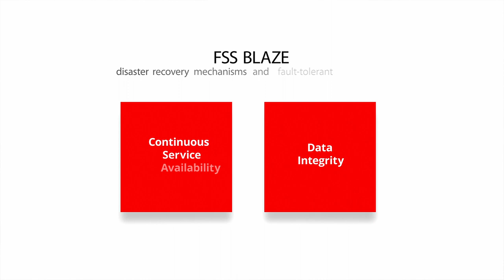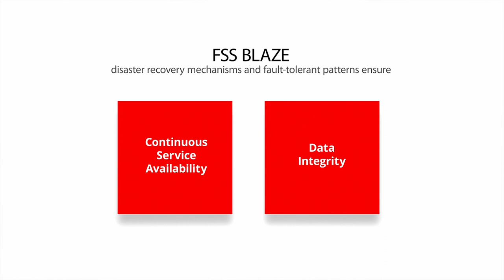Episode 2 | Powered by FSS BLAZE - New age payment technology platform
A new age payment technology platform - FSS BLAZE is now set to transform banking as we know it.
In this episode, learn how FSS BLAZE is built to meet the demands of modern day banking.